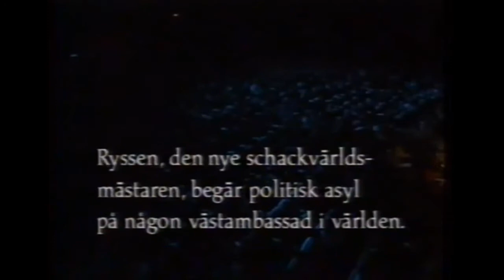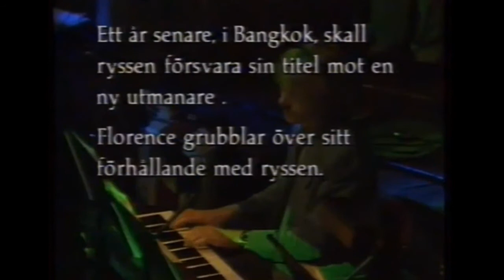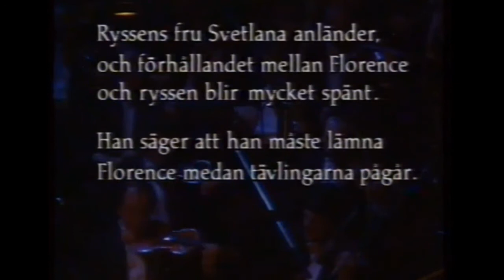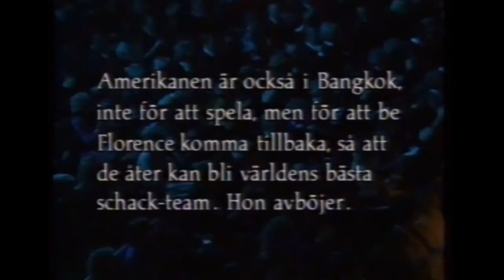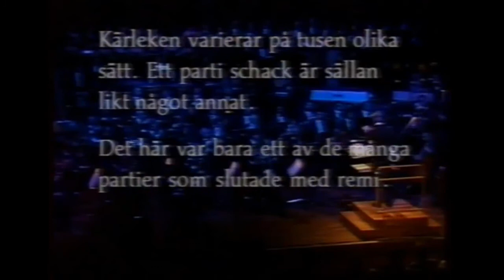Chess 1984 (Concept Album Live)